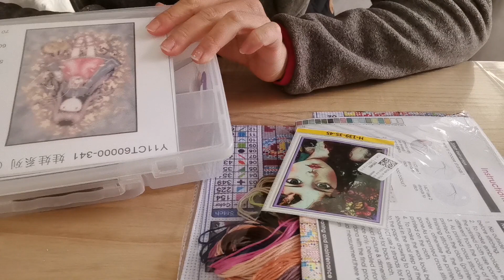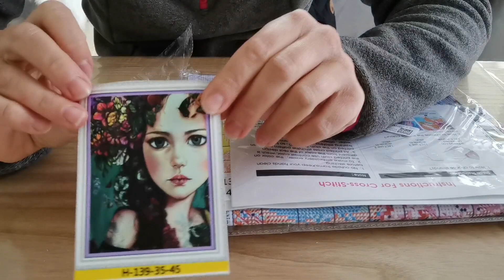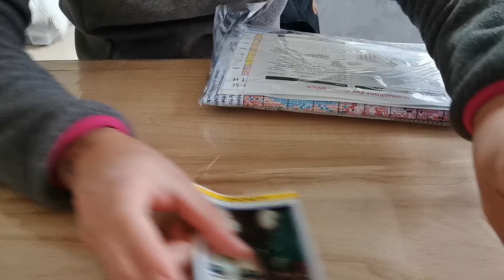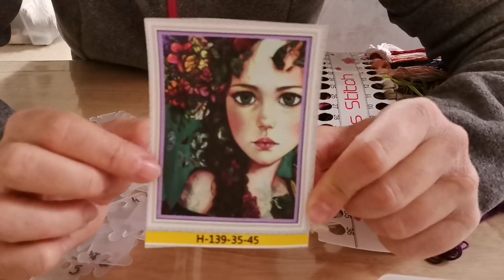Préparation de ma 2eme toile broderie: Comment je fait?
5% sur votre commande :D